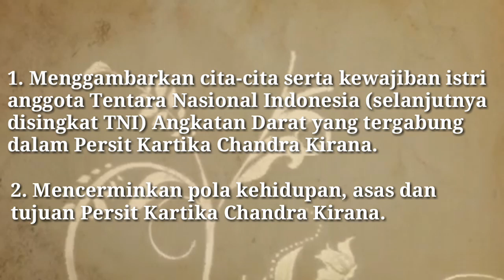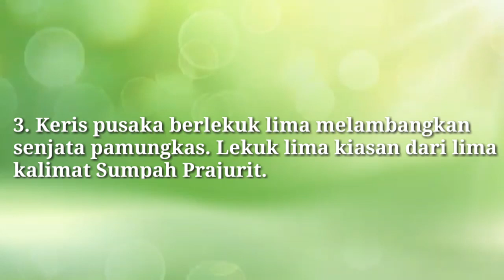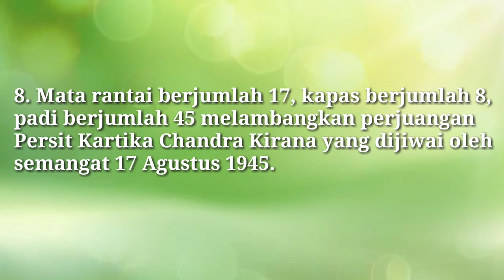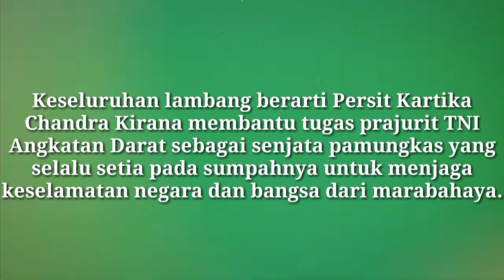ARTI LAMBANG PERSIT KARTIKA CANDRA KIRANA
ARTI LAMBANG PERSATUAN ISTRI PRAJURIT

I. Maksud

Lambang persatuan istri prajurit (selanjutnya disingkat Persit) Kartika Chandra Kirana dimaksudkan untuk:

1. Menggambarkan cita-cita serta kewajiban istri anggota Tentara Nasional Indonesia (selanjutnya disingkat TNI) Angkatan Darat yang tergabung dalam Persit Kartika Chandra Kirana.
2. Mencerminkan pola kehidupan, asas dan tujuan Persit Kartika Chandra Kirana.

II. Makna

Perjuangan Persit Kartika Chandra Kirana laksana sinar Hyang Kartika dan Hyang Chandra yang menerangi, menghiasi angkasa dan menyinari kehidupan serta memberikan petunjuk alami kepada umat manusia. Persit Kartika Chandra Kirana berkewajiban menempa para anggota menjadi insan yang berguna bagi keluarga dan TNI Angkatan Darat khususnya, negara dan bangsa umumnya serta dalam melaksanakan tugas selalu berpedoman pada kebajikan dan kebenaran. Cita-cita serta kewajiban Persit Kartika Chandra Kirana digambarkan dalam lambing bermakna sebagai berikut:

1. Bunga Wijayakusuma yang dilukiskan dengan lima kelopak daun melambangkan perjuangan Persit Kartika Chandra Kirana yang berdasarkan Pancasila, untuk membantu TNI Angkatan Darat dalam rangka melaksanakan tugas.

2. Bokor kencana yang dilukiskan dengan cerana sesaji melambangkan kebaktian.

3. Keris pusaka berlekuk lima melambangkan senjata pamungkas. Lekuk lima kiasan dari lima kalimat Sumpah Prajurit.

4. Bulu melambangkan kecendekiaan.

5. Rantai pengikat melambangkan persatuan.

6. Kartika Eka Paksi yang digambarkan di atas Bunga Wijayakusuma serta rangkaian padi dan kapas melambangkan Persit Kartika Chandra Kirana berjuang untuk keagungan TNI Angkatan Darat.

7. Pita dengan tulisan Kartika Chandra Kirana yang mengikat rangkaian padi dan kapas melambangkan Persit Kartika Chandra Kirana turut serta mewujudkan kesejahteraan dan kemampuan TNI Angkatan Darat dalam melaksanakan tugas.

8. Mata rantai berjumlah 17, kapas berjumlah 8, padi berjumlah 45 melambangkan perjuangan
Persit Kartika Chandra Kirana yang dijiwai oleh semangat 17 Agustus 1945.

III. Warna

Warna melambangkan sifat sebagai berikut:

1. Merah : keberanian yang gagah perkasa.
2. Putih : kesucian tanpa pamrih.
3. Kuning : keluhuran yang bijaksana dan cendekia.
4. Hitam : kemantapan, keteguhan dan kekekalan.
5. Hijau : doa, harapan dan kepercayaan.

IV. Arti Keseluruhan

Setiap anggota yang bernaung di bawah lambang Persit Kartika Chandra Kirana harus memiliki sifat dan watak:

1. Suci, setia, sepi ing pamrih, rame ing gawe.
2. Ikhlas, rela, bijaksana dan cendekia.
3. Berani dan bertanggung jawab.

Keseluruhan lambang berarti Persit Kartika Chandra Kirana membantu tugas prajurit TNI Angkatan Darat sebagai senjata pamungkas yang selalu setia pada sumpahnya untuk menjaga keselamatan negara dan bangsa dari marabahaya.

V. Penggunaan

Lambang Persit Kartika Chandra Kirana digunakan pada:

1. Papan nama kantor, mimbar dan bangunan Persit Kartika Chandra Kirana.
2. Surat resmi, buku dan blangko yang dikeluarkan oleh Persit Kartika Chandra Kirana.
3. Panji, pataka dan vandel.
4. Bendera dan seragam olah raga.
5. Medali Pendiri Persit Kartika Chandra Kirana.
6. Medali Penghargaan Persit Kartika Chandra Kirana.
7. Plaket Pusara Karya Persit Kartika Chandra Kirana.
8. Lencana Persit Kartika Chandra Kirana, Lencana Jasa Karya, Lencana Setia Bakti Bina Utama, Lencana Setia Bakti Utama, Lencana Setia Bakti Pratama, Lencana Setia Bakti 8 Tahun, Lencana Setia Bakti 16 Tahun dan Lencana Setia Bakti 24 Tahun.
9. Plaket, vandel kecil serta cinderamata lainnya yang dikeluarkan oleh Persit Kartika Chandra Kirana.
10. Kartu Tanda Anggota (KTA).